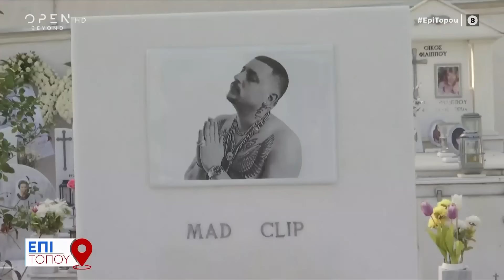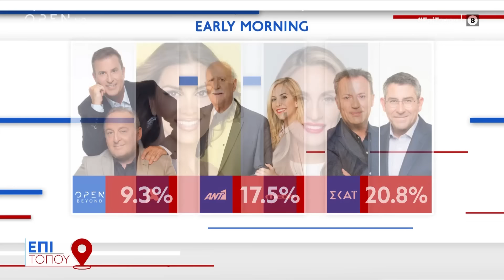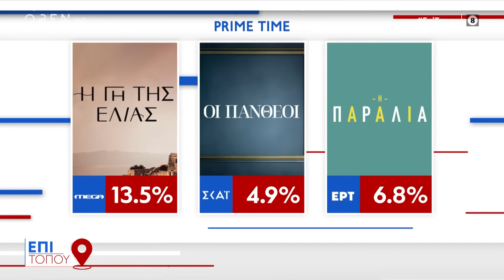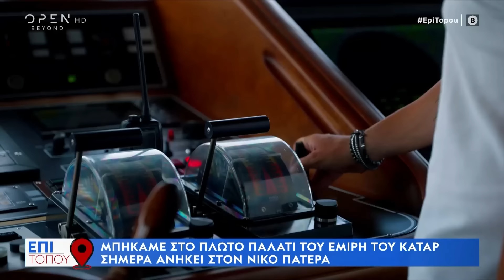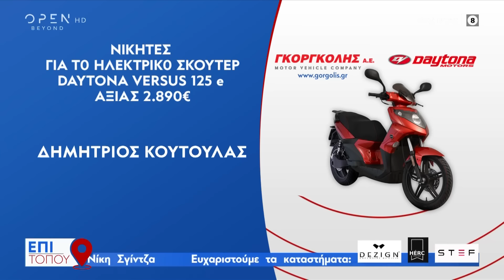Επί Τόπου 14/10/2023 | OPEN TV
Ο μυστικός αρραβώνας της Μαίρης Χρονοπούλου, η Φαίη Σκορδά που πρόκειται να δώσει συνέντευξη για το διαζύγιό της με τον Γιώργο Λιάγκα, τα κοσμήματα της τέως βασιλικής οικογένειας, το πλωτό παλάτι του Νίκου Πατέρα, αλλά και το «πλιάτσικο» στον τάφο του Mad Clip, ήταν στην κορυφή της θεματολογίας. Στην εκπομπή μίλησε η ισχυρή κυρία της ελληνικής επιχειρηματικότητας, Ρούλα Λεβέντη.